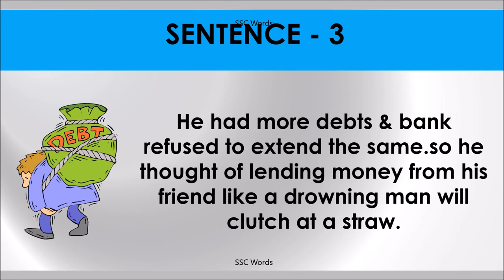A DROWNING MAN WILL CLUTCH AT A STRAW Idiom 792 # Meaning and five sentences # SSC Words